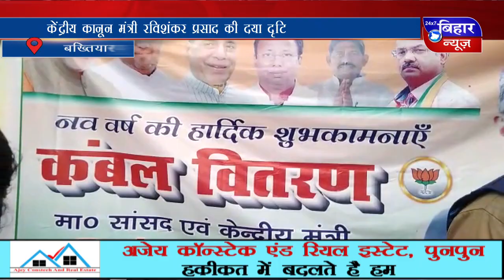[BiharNewsTv.in]8JAN 8PM NEWS 2020